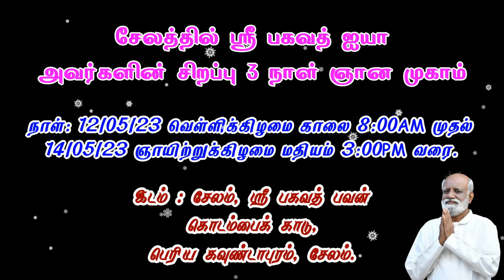பிரச்சனையை பேசுகிறார்கள் தீர்வை யாரும் சொல்வதில்லை - Sri Bagavath ஐயா